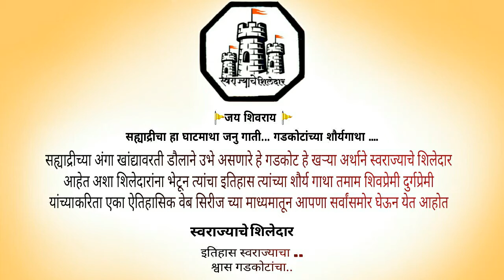PANDAVGAD FORT TRAILER 9 SWARAJYACHE SHILEDAR HISTORIC WEB SERIES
PANDAVGAD FORT
     EPISODE- 8

🚩 जय शिवराय 🚩

सह्याद्रीचा हा घाटमाथा जनु गाती... गडकोटांच्या शौर्यगाथा .

सह्याद्रीच्या अंगा खांद्यावरती डौलाने उभे असणारे हे गडकोट हे खऱ्या अर्थाने स्वराज्याचे शिलेदार आहेत अशा शिलेदारांना भेटून त्यांचा इतिहास त्यांच्या शौर्य गाथा तमाम शिवप्रेमी दुर्गप्रेमी यांच्याकरिता एका ऐतिहासिक वेब सिरीज च्या माध्यमातून आपणा सर्वांसमोर घेऊन येत आहोत

             *स्वराज्य शिलेदार*
              इतिहास स्वराज्याचा ...
श्वास गडकोटांचा.

SWARAJYACHE SHILEDAR HISTORIC WEB SERIES

      पांडवगड
भाग क्रमांक आठ